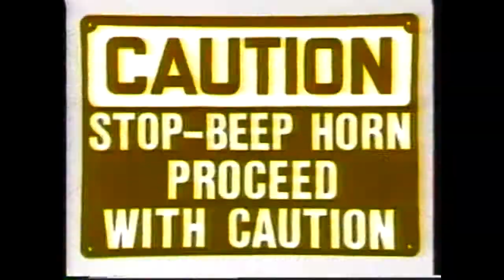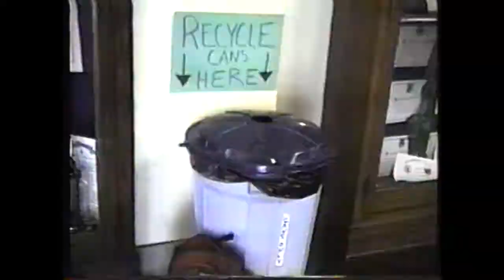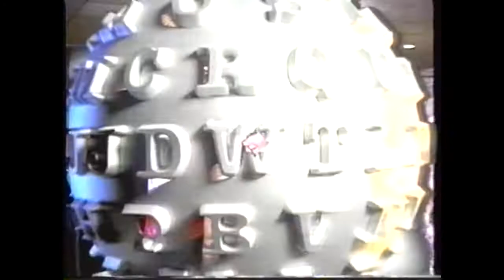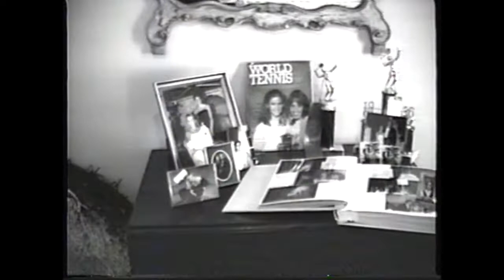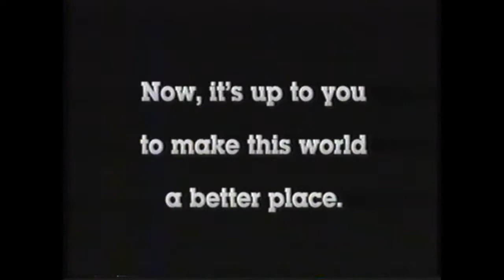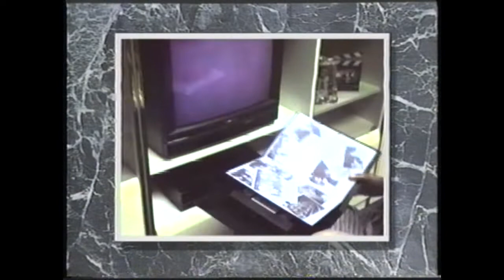Fallston High Video Yearbook 1992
Straight from VHS